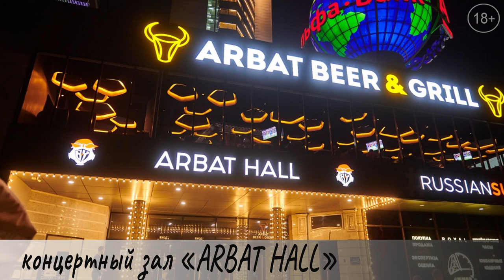РокВидеоБлог №61.2. О хевиметалпопсошансоне конкретно 🎤